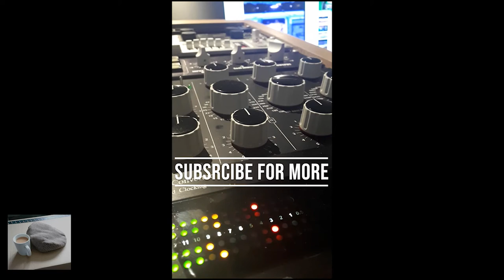An Italian ride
bit late on this one but who cares